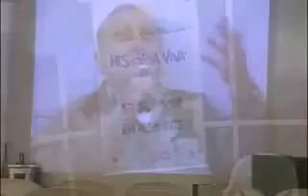Exposição mostra Vitória dos anos 20 aos 60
Viagem ao passado. Uma exposição mostra em fotografias como era a Capital dos anos 20 aos anos 60. A mostra poder ser conferida no novo Centro Cultural de Vitória.